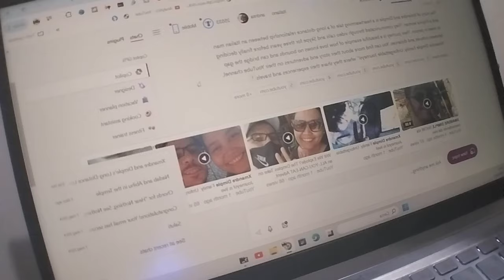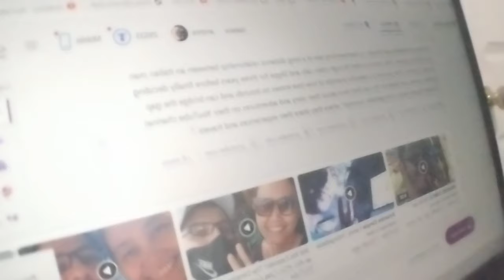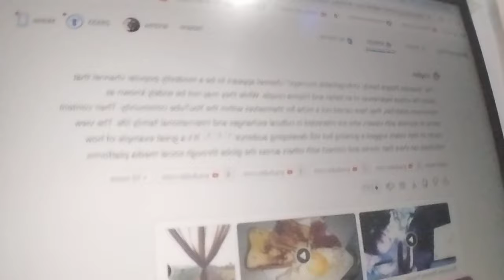The Xmandre Dimple Story 🇵🇭❤️🇮🇹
insta360 x4 insta360 insta360 x3  @insta360 The Xmandre Dimple story is a heartwarming tale of an Italian man named Xmandre and a Filipina woman known as Dimple. Their story is a testament to love without boundaries, as they defied the odds in a long-distance relationship that spanned three years. They communicated through video calls and Skype before finally deciding to meet in person. Their journey and experiences are shared on their YouTube channel “Xmandre Dimple Family: Unforgettable Journeys!” where they post videos about their life and adventures, blending their cultures and sharing their dreams.

If you’re interested in more details about their story and content, you might want to check out their YouTube channel for videos that capture their unique experiences and the essence of their relationship.

The Beginning:

An Italian father (Xmandre) meets a Filipina woman and they start a family.
They decide to share their experiences, humor, and family life on YouTube, creating the Xmandre Dimple Family channel.
Content and Growth:

The channel focuses on themes of family, fun, and cultural exchange between Italy and the Philippines.
Videos might feature:
Everyday life with their children (the "Dimples")
Travel vlogs showcasing both countries
Challenges and pranks involving the whole family
Educational or informative content about Filipino and Italian cultures
The channel gains popularity, attracting viewers interested in family content, international life, and the heartwarming dynamic between the family members.
Recent Developments:

The Xmandre Dimple Family experiences a surge in popularity, potentially due to:
Engaging content and relatable family themes
Videos going viral
Collaborations with other YouTubers
Reaching out to a wider audience (e.g., English subtitles)
Exciting events like:
An update on their website, Zyviz.com (purpose unknown without more information)
An invitation from the Philippine Embassy to a U19 football match between Philippines and Italy
An interview with pathos.com, a potentially prominent online platform
The Future:

The Xmandre Dimple Family seems to be on an upward trajectory.
Their future might involve:
Continued content creation and audience growth
Exploring new formats and video ideas
This is just a possible story based on the information available. The true Xmandre Dimple Family story is theirs to tell, and their YouTube channel is the best place to learn more about their journey.

1)This video has no negative impact.
3)It is transformative in nature. insta360 flow